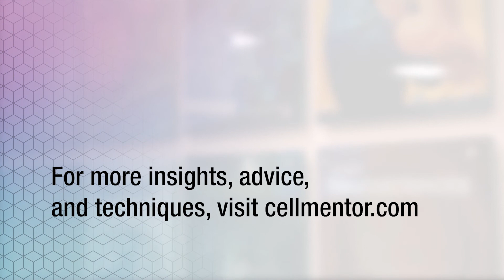What's the biggest challenge you've faced in your career so far? | Cell Mentor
Everyone endures hardships on the job. It's part of what makes work personally satisfying and transformative. We have a tendency to hide our challenges and amplify our successes, but the stories of overcoming can inspire meaningful change.

In this Cell Mentor video, Cell Press editors Claudia Willmes, Jonathan Saxe, and Ruthie Zearfoss and Cell Signaling Technology Senior Director Sean Beausoleil look back at their professional low points and how those critical moments influenced their careers for the better.

Cell Mentor—an online resource from Cell Press and Cell Signaling Technology—empowers early-career researchers with career insights, publishing advice, and techniques on experimental processes and procedures. Now it’s even easier to tap into the knowledge and experience of experts who’ve walked in your shoes.

TRANSCRIPTION:

Claudia Willmes, Editor, Trends in Molecular Medicine

The biggest challenge I've faced in my career so far is actually defining what it is I really want. During my PhD and my postdoc, I was so immersed in my project, that I really didn't look beyond that. At some point, I was forced to take a break because of my baby, and looking back, this was actually a good thing.

Even though I was very unhappy that I had to leave my unfinished project, I had the time to think about what I really wanted. This is so important to identify your strengths, and see your skills, and find what fits your personality.  There are so many opportunities for scientists. If you're in academia, you tend to look at only academia. It really takes a lot of effort to identify what else you can do besides what you're already doing.

Jonathan Saxe, Senior Scientific Editor, Cell Stem Cell

One of the biggest challenges I faced in my career so far has actually been deciding to apply for a job once that I thought that the career might be a fit for me without having a full understanding what that job would entail. A job that I thought would be really interesting for me, but I didn't necessarily understand what the day-to-day life would be like or what the salary would be like or some of those other sorts of considerations and still making the best decision for me at that time—thinking it would be good to apply for this job, applying for it, and then going ahead and accepting the offer when it would represent a significant pivot for all my previous experiences. There's oftentimes this big mental hurdle that you need to get over in order to make that sort of pivot.

Sean Beausoleil, Senior Director, Experimental Technology, Cell Signaling Technology

The biggest challenge I've faced, I would say, is making that transition from academia to industry. In academia, it's really about individual success—as an individual, what can you do? What can you achieve? In industry, it's a transition away from just you and how you can achieve things by yourself to how do you fit into a team? How do you fit into that ecosystem? That's a difficult mindset to change, especially when you've gone through a pretty lengthy PhD process and a reasonably long postdoc. Really, for me, it was figuring out how to make that transition, figuring out how to fit into a team, how to leverage others and create synergy in your work. Instead of being an individual, succeeding as a team.

Ruthie Zearfoss, Deputy Editor, Cell Reports

The biggest challenge I have faced so far is trying to raise a child at the same time I was a graduate student and a postdoc. A lot of people in the labs where I was working had a lot of extra time to put in at the bench in the lab, but because I had to pick up my daughter every day at 5:30, I didn't have the option of putting in those hours. To try and compete with people for job positions in a situation like that is extremely difficult. That's one reason that having more family support systems available for early-career researchers who are trying to raise families, or possibly trying to take care of older family members, at the same time they're getting their careers up and going would be a great value to the field and would help retain strong scientists in the sciences.